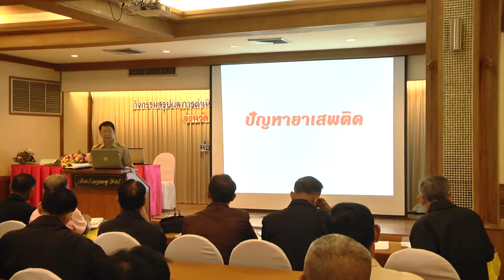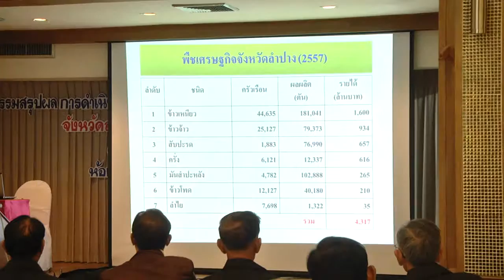23 ต.ค. 58 ผวจ.ลำปาง ลงพื้นที่ประชุมสัมมนา พบปะสมาชิกสภาเกษตรกร จ.ลำปาง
นายครรชิต วงศ์สุภา รองประธานสภาเกษตรกรจังหวัดลำปาง นำทีมคณะเจ้าหน้าที่จากสำนักงานสภาเกษตรกรจังหวัดลำปาง ร่วมกับเหล่าสมาชิกของสภาเกษตรกรในพื้นที่ ให้การต้อนรับ นายสามารถ ลอยฟ้า ผู้ว่าราชการจังหวัดลำปาง และนายประพัฒน์ ปัญญาชาติรักษ์ ประธานสภาเกษตรกรแห่งชาติ เนื่องในโอกาสเดินทางลงพื้นที่ประชุมสัมมนา ร่วมพบปะกับเหล่าสมาชิกสภาเกษตรกรของจังหวัดลำปาง ที่ ห้องประชุมกิ่งกนก โรงแรมเอเชียลำปางโฮเต็ล ตำบลสวนดอก อำเภอเมือง จังหวัดลำปาง ทั้งนี้ เพื่อเป็นการเยี่ยมเยือนสร้างขวัญกำลังใจในการทำงานให้แก่เจ้าหน้าที่ และสมาชิกสภาเกษตรกร รวมทั้งเพื่อรับฟังข้อคิดเห็น รับทราบถึงสภาพปัญหาในพื้นที่ ชี้แจงแนวทางการขับเคลื่อนการดำเนินงานของสภาเกษตรกรระดับจังหวัด ระดับตำบล และนำเสนอแผนแม่บทเพื่อพัฒนางานด้านการเกษตรกรรมของจังหวัดลำปาง โดยมีหัวหน้าส่วนราชการ เจ้าหน้าที่หน่วยงานในสังกัดกระทรวงเกษตรและสหกรณ์ และสมาชิกสภาเกษตรกรจากตำบลต่างๆ ในพื้นที่จังหวัดลำปาง รวมจำนวน 110 คน เข้าประชุมสัมมนาแลกเปลี่ยนคิดเห็นร่วมกัน
โดยในการสัมมนา ได้มีการนำเสนอชี้แจงรายละเอียดเกี่ยวกับแผนแม่บทแนวทางการพัฒนาเกษตรกรรมของจังหวัดลำปาง เพื่อให้ผู้เข้าร่วมประชุมสัมมนาได้เกิดความรู้ และเกิดความเข้าใจตรงกันในแนวทางการดำเนินงาน และวิธีปฏิบัติในการแก้ไขปัญหาด้านการเกษตร ของเกษตรกรในจังหวัด ซึ่งในปี 2559 สภาเกษตรกรจังหวัดลำปาง ได้กำหนดแนวทางในการที่จะส่งเสริมพัฒนาองค์ความรู้ให้แก่เกษตรกรในพื้นที่ ให้เกษตรกรได้รู้จักวางแผนการใช้ทรัพยากรที่มีอยู่ในท้องถิ่น ให้เกิดความคุ้มค่าและเกิดประโยชน์สูงสุดต่อกลุ่มเกษตรกร ภายใต้แผนพัฒนาเกษตรกรรมยั่งยืน ตามแนวปรัชญาเศรษฐกิจพอเพียง เน้นการทำเกษตรในรูปแบบผสมผสาน เป็นได้ทั้งอาชีพหลัก อาชีพรอง และอาชีพเสริม ตลอดจนมีแนวทางที่จะนำนวัตกรรมเทคโนโลยีและองค์.